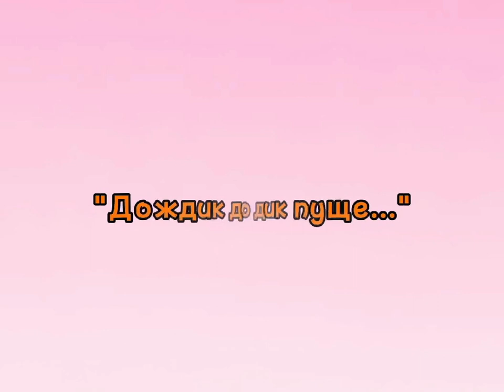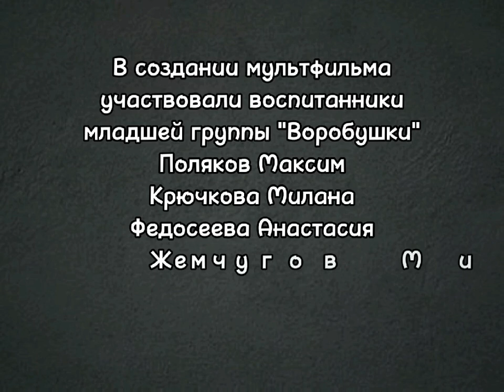Потешки для малышей